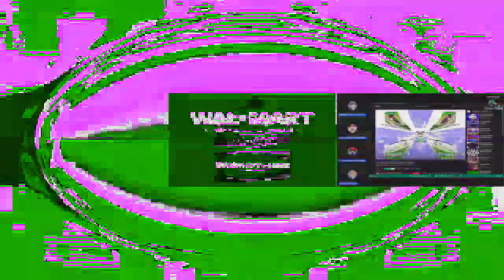I Hate The Render Pack Collection (MV3) 500 Powers More